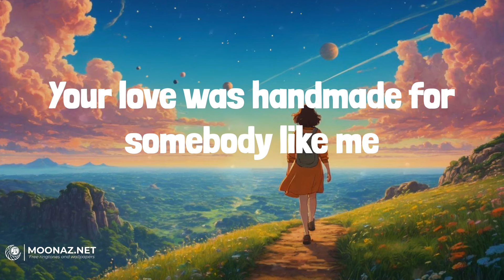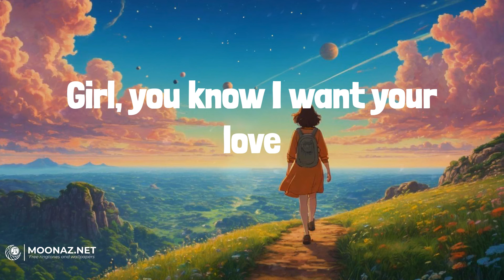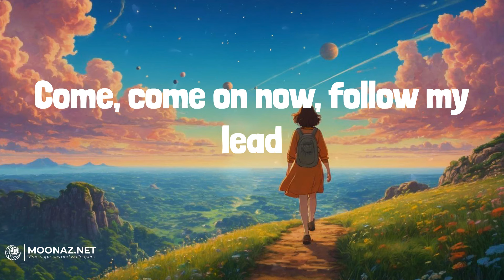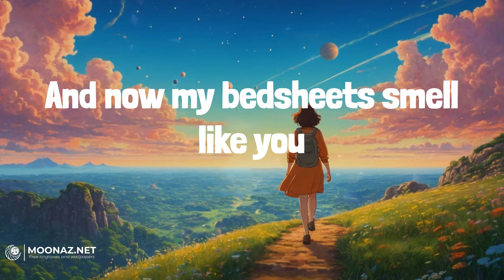Ed Sheeran - Shape of You | LYRICS | Perfect - Ed Sheeran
Lyrics:
Oh—I—oh—I—oh—I—oh—I
I'm in love with your body
Oh—I—oh—I—oh—I—oh—I